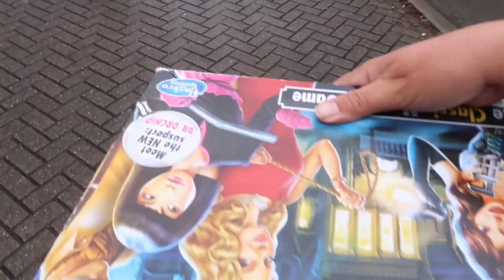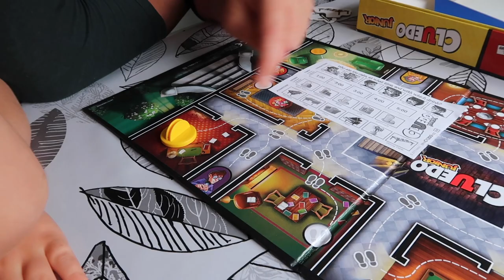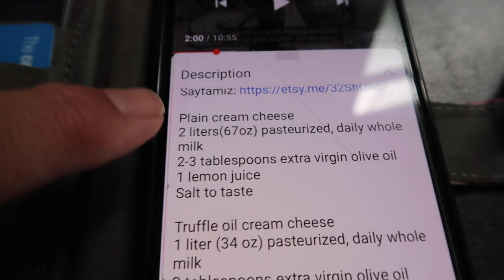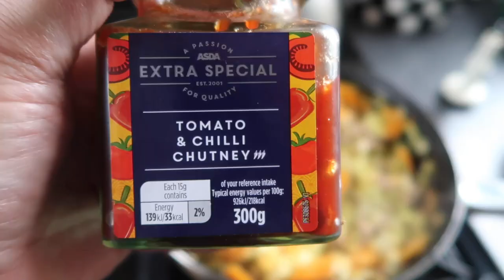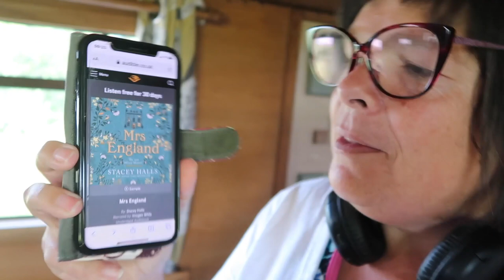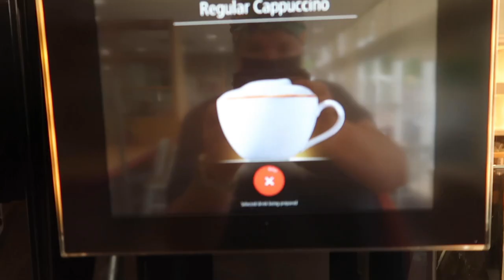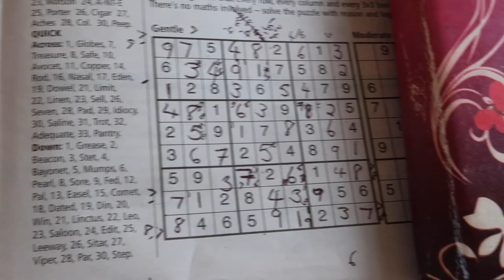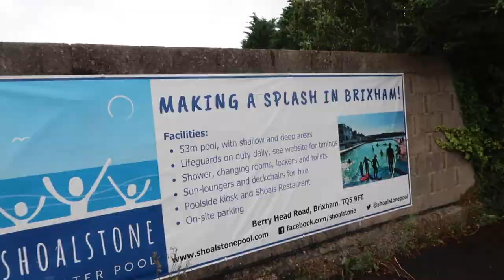Ep 195 Narrowboat and Caravan Vlog | Weekly Video Diary | Return to South Bay Brixham | 7 Aug (2021)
Visit Tropic Skincare and take a look at Glow Berry Brightening Serum

Video Diary | Narrowboat Vlog | Sun 1 August
A day filled with friends, eating lovely food and playing card and board games.
Vegan curry and Cluedo with Juliane and the boys and then Cheese and Biscuits and Uno with Jeff and Sally in the evening.

Video Diary | Narrowboat Vlog | Mon 2 August
I start the day with my test results from the doctor. I cry tears of joy when I hear that the doctor thinks if I continue with the walking and the healthy eating, that my future looks healthy.
I have a go at making some soft cheese. Here is a link to the fabulous Refika’s Kitchen video who inspired me
I continue with my £20.88 food challenge and make a delicious concoction for dinner.
Glenn reseals the chimney as it has been leaking.

Video Diary | Narrowboat Vlog | Tues 3 August
We spend the day at the office, I do a stock count to see exactly what stock we have.

Video Diary | Narrowboat Vlog | Wed 4 Aug
I go for a walk and manage to do 8 miles. I was really happy with myself! I see a couple of strange-looking ducks on my walk as well as some cute baby ducklings. I download and start listening to Mrs England on audible.
Glenn goes to Carolyn and Charlie’s and continues to help them with their bathroom and also gets around to fitting Becki’s bed.

Video Diary | Narrowboat Vlog | Thur 5 August
We get all the boat jobs done early and pack the car in readiness for our journey down to Devon on Friday.
We are invited to help celebrate Lewis’s 18th Birthday.

Video Diary | Caravan Vlog | Fri 6 August
We leave Ivinghoe just after 5am and make our way down to Devon to spend some time at the caravan.
We arrived at South Bay Holiday Park by 10am, it was great to get here so early.
I attempt to cook Glenn's favourite dinner minus a couple of key ingredients. I make a peanut sauce using some coconut milk, peanut butter and red Thai curry paste.

Video Diary | Narrowboat Vlog | Sat 7 August
The rain is relentless at South Bay Holiday Park so we spend the morning watching the Olympics. We venture out to get some food for dinner and because the rain had stopped we decided to head to Brixham in search of Shoalstone Pool. We end up walking the wrong direction but finally find it! It looks like an amazing place to visit so we will return with our swimsuits when the weather improves.

LFOM2020